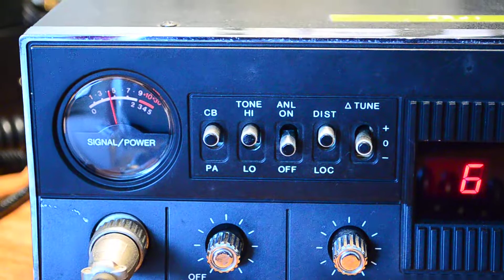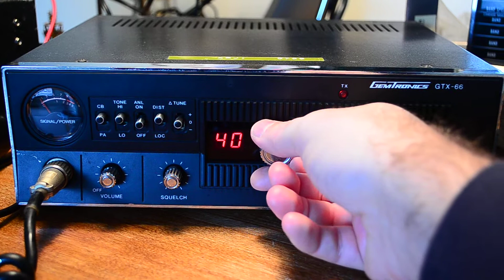Gemtronics GTX-66 CB Radio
Gemtronics GTX-66  40 channel CB Radio.  A couple years ago i had to fix a cold solder joint that was causing the reception to drop out.